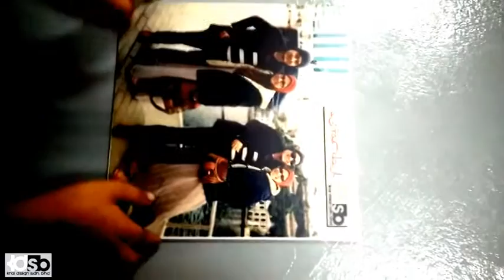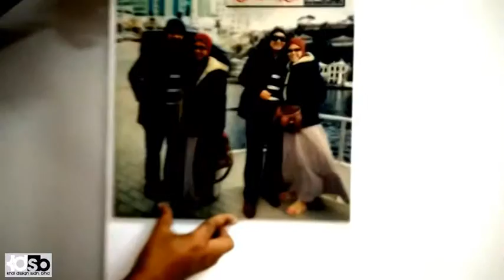My Edited Video